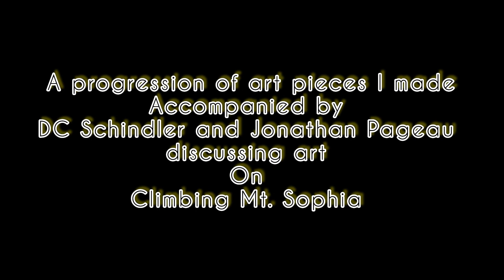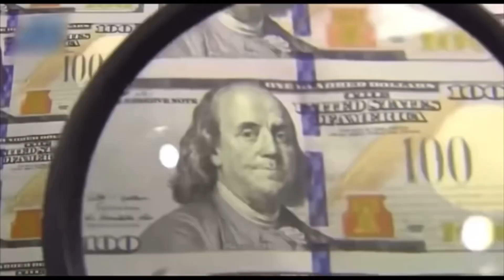Virtually Not Alone And Art